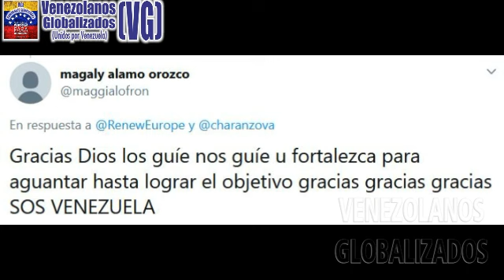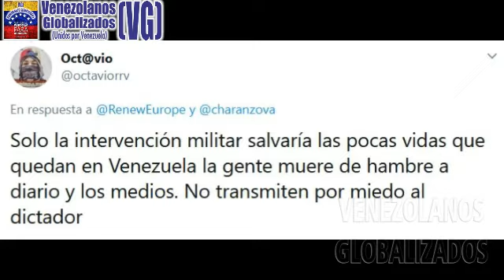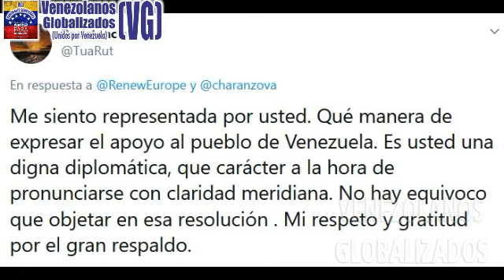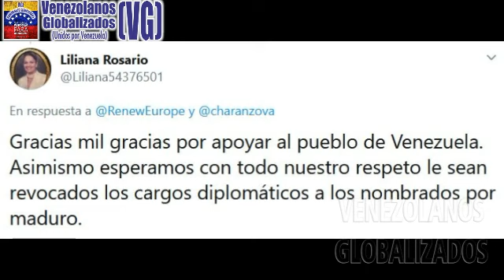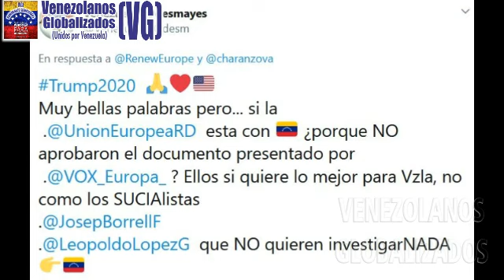(10/7/2020) – PΑRLΑMΕNTΟ ΕURΟPΕΟ PIDΕ RΕVΟCΑR CRΕDΕNCΙΑLES DΙPLΟMÁTΙCΑS A “EMBΑJΑDΟRΕS DE MADURO”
(Julio/ 2020) – VENEZUELA